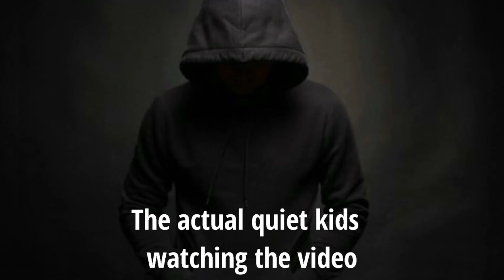Stupid school rules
hey guys I just wanna say this but it might be a little late thanks for 1000 subs

second channel: Eliplayzz. (the one with the guy doing the ok sign)

Can't live stream because I got banned for someone so if anybody knows how to live stream when banned cause I banned for 2 months